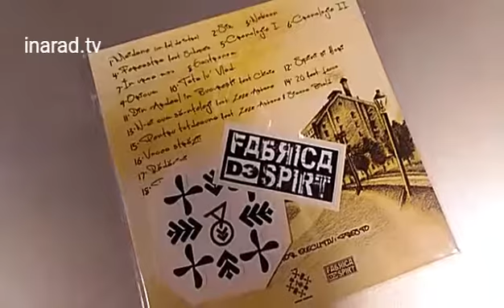Presto - despre Fabrica de Spirt şi Ardeal Original